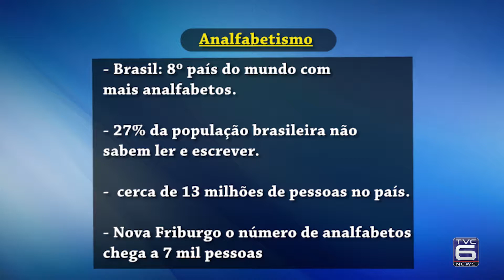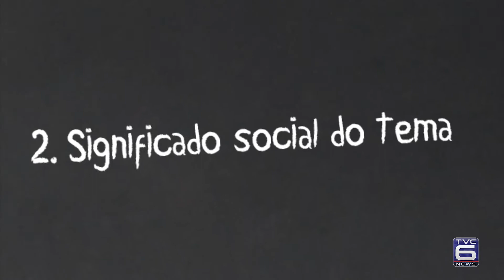TVC Noticias - Instituição privada de ensino iniciará educação gratuita para adultos - 31-03-2017